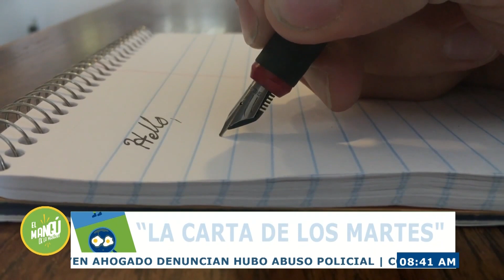El Mangú de la Mañana | La carta de los Martes | Diferencias entre amor y Enamoramiento